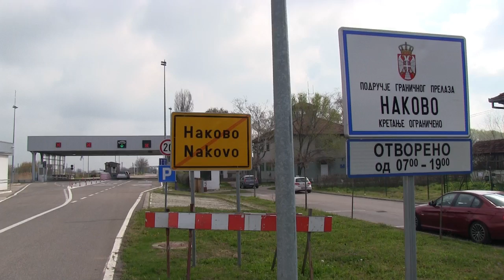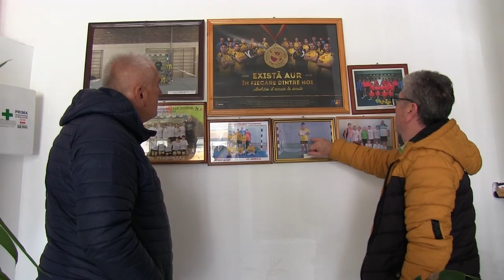Kikindu i Žombolj povezuje i saradnja fudbalskih veterana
Kikindski fudbalski veterani sastali su se ponovo sa svojim prijateljima u Žombolju na prijateljskom susretu. Osim fudbala kao najvažnije sporedne stvari na svetu, ovde je važno druženje, susreti i vedar duh ovih vremešnih fudbalera.

17 godina uz Vas